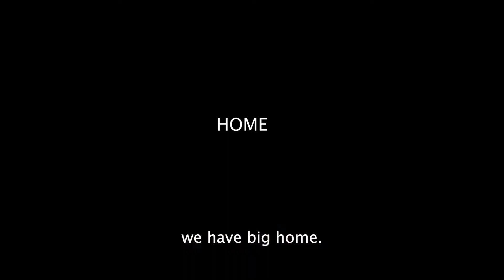HOME - what does it mean to you? A hippy in Finisterre struggles to answer.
Hey YouTube, I'm Jaymes Israel, filmmaker and Jewish believer in Jesus.  I'm currently travelling the world making a feature length documentary - HOME - and a series of shorts about what God is doing right now beneath the surface of COVID-19.  I believe he's shaking the world to bring about a powerful revival that will reveal Jesus Christ in new, creative and supernatural ways as Messiah, saviour of the world and the door to a place in God that is man's true HOME.

I've been working with the homeless, the broken and the addicted and seeing God move miraculously amongst them. Why? Because he's going to display the depths and power of his love by rescuing and using some of the most unlikely of characters to kindle the flames of this revival. Alongside this I'm asking everyone I film with from every nation, walk, faith and class - what is HOME to you? And I'm loving some of the answers.

This was last month and I'd just arrived in Finisterre, Spain (once though to be the end of the world), a magical, chilled, hippy-ish town, having walked the Camino Santiago 280km from Porto, Portugal to Santiago Spain.  I asked Jose Andres what Home meant to him and I just love, his answer and the struggle we had in our conversation getting to it!